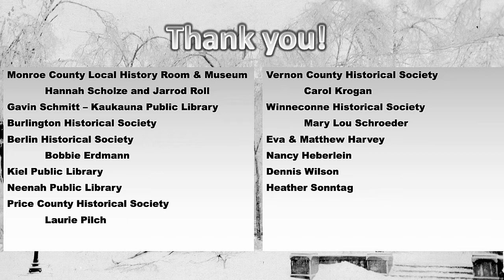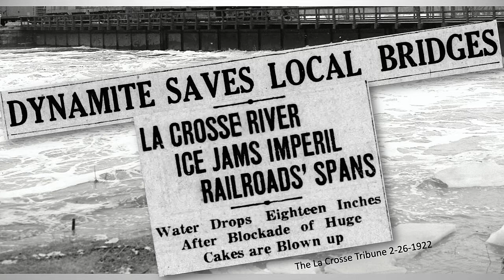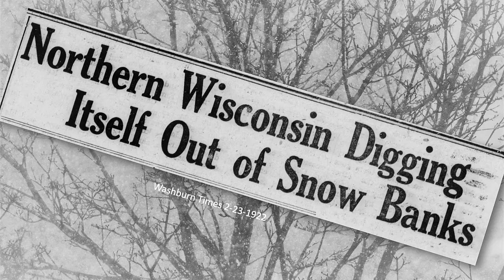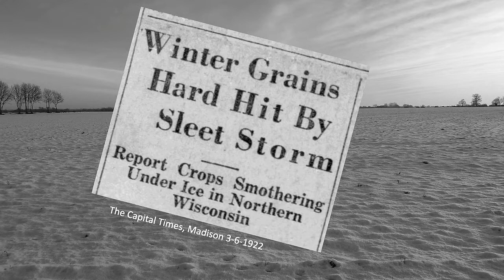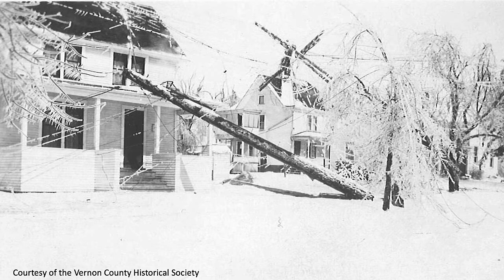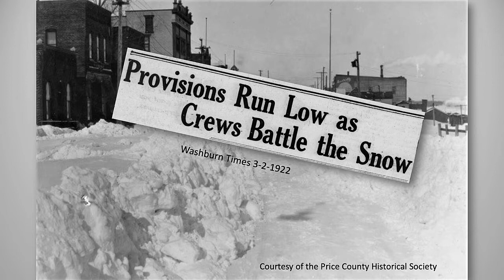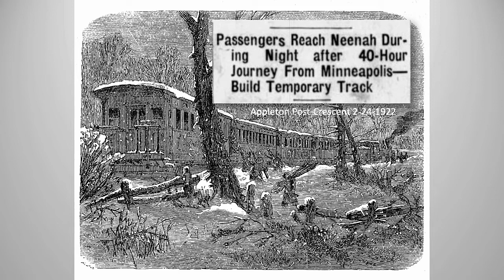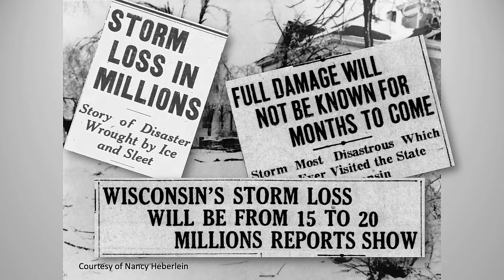The Great Ice Storm of 2 22 22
Most of Wisconsin was pummeled by a ferocious winter storm on and around February 22, 1922 which left 1 to 4 inches of ice across much of the state. Trees toppled like toothpicks and electric power and telephone poles snapped leaving some communities cut off and in the dark for over a month. Across Sauk County people were transported back to pioneer times digging out old kerosene lanterns while they listened to the sound of trees cracking all through the night.

Presentation and script by Paul Wolter

Help support presentations like this by becoming a member of the Sauk County Historical Society.